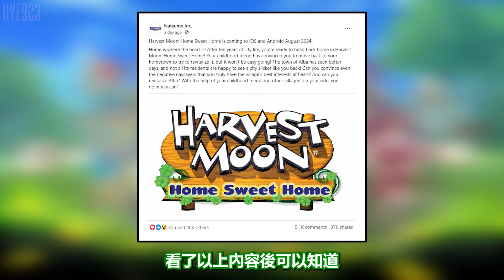豐收之月：甜蜜的家 ► 手遊新作今年 8 月推出 🧑‍🌾 消息公佈後引起熱烈反應 🧑‍🌾 原牧場物語 🧑‍🌾 新情報消息 🧑‍🌾 全字幕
Harvest Moon: Home Sweet Home

『 資訊源自官方 』